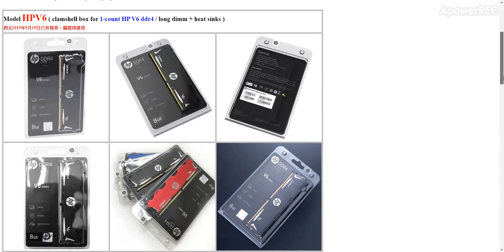HP V6 DDR4 7EH67AA#ABC ESD plastic box packaging (MPK-HPV6)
HP V6 DDR4 7EH67AA#ABC ESD plastic box packaging

R3R4
R3-R4
Static Sensitive R3R4
Static Sensitive R3-R4

HP V6
HP V6 DDR4
HP V6 7EH67AA#ABC
7EH67AA#ABC

HP V6 DDR4 plastic box
HP V6 DDR4 clamshell box
HP V6 DDR4 packaging
HP V6 DDR4 esd packaging

HP V6 DDR4 SDRAM plastic box
HP V6 DDR4 SDRAM clamshell box
HP V6 DDR4 SDRAM packaging
HP V6 DDR4 SDRAM esd packaging

HP V6 DDR4 7EH67AA#ABC plastic box
HP V6 DDR4 7EH67AA#ABC clamshell box
HP V6 DDR4 7EH67AA#ABC packaging
HP V6 DDR4 7EH67AA#ABC esd packaging

MPK
Memorypack